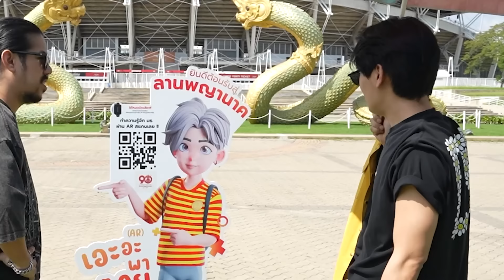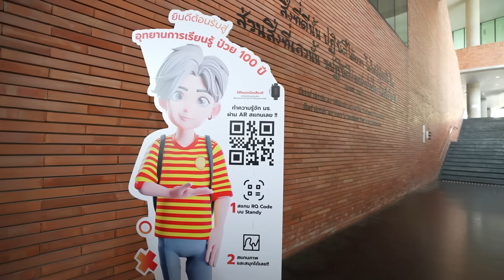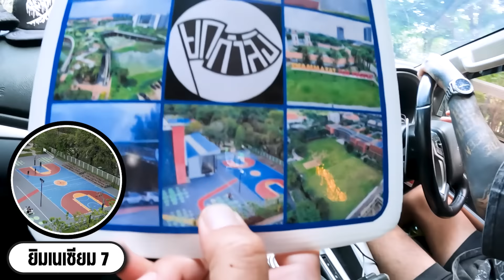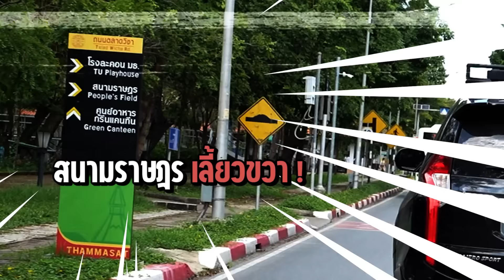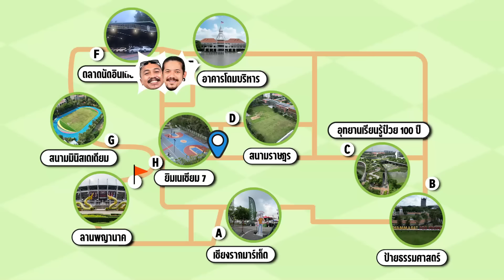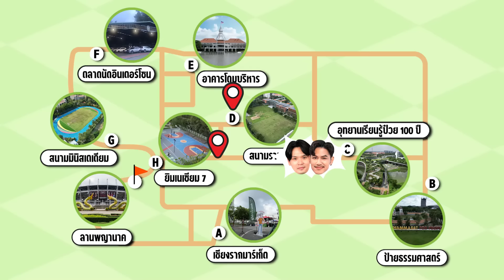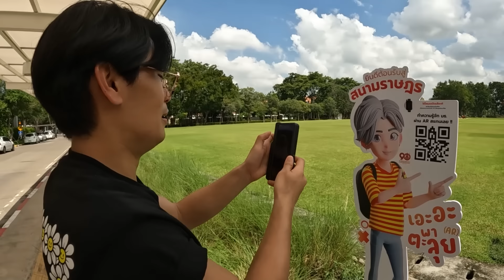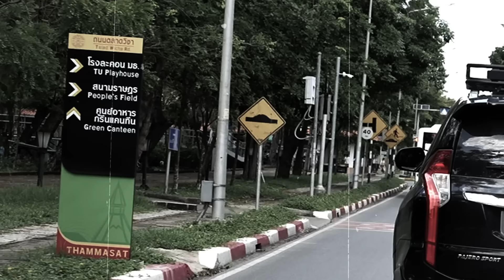Check-in Bingo ตะลุยธรรมศาสตร์ | ยกกำลัง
Check-in Bingo รายการที่จะให้เหล่า Influencer ตามหาสถานที่ต่างๆแล้ว Check-in เพื่อให้ Bingo ให้ได้ โดยวันนี้แบ่งทีม บอล @BuffetChannel เติ๊ด เทพลีลา ปะทะ มีน ซาบอล @ohanaclip เอาล่ะ ทีมไหนกันที่จะวิ่ง ซิ่งเก็บสถานที่ต่างๆให้ครบได้ก่อน เชียร์ทีมไหนคอมเม้นกันมาเลย !